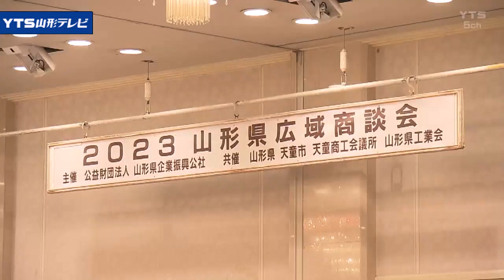山形県広域商談会、関西や関東から443社が参加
ものづくり企業の取引先の拡大を図ろうと山形県天童市で商談会が開かれました。

　35回目となる県企業振興公社主催の「県広域商談会」。新型コロナが5類に移行したこともあり、参加は2022年よりも90社ほど多くなり関西や関東などから443社が参加しました。

【新潟から】
「効率よくお客さんとお話し出来るので良い」

【大阪から】
「（これまで）山形に来て商談がまとまっていることが多いので、期待がかなり高く来ている」

　2022年は75件の商談が成立していて県企業振興公社では2023年は100件の成立を目指しているということです。